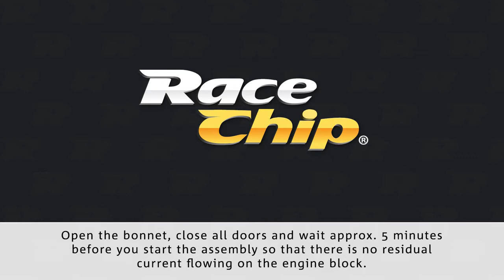RaceChip Chiptuning Install BMW F10 M5/F12 650i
Installation video BMW F10 M5.BMW TP 50i, M models (N63 / S63)

Installation Turbo Petrol
Open the bonnet, close all doors and wait approx. 5 minutes before you start the assembly so that there is no residual current flowing on the engine block.

1. Find the MAP Sensor. Unlock the sensor and remove it by pulling it backwards.
2. Now, connect the removed plug of your vehicle with the counterpart of the provides cable harness.
3. Then insert the plug of the provided cable harness into the sensor.
4. Make sure that a clear „click" sound can be heard when you plug the connections.
5. Now, plug in the RaceChip Ultimate to the other end of the cable harness.
6. Lock the plug by pulling the coloured protetion into the plug itself.
7. After that, attach the RaceChip and the cable harness to a safe place in you engine bay. In many cases the attachment to existing cables is the best solution.
8. You've finished the installation of the RaceChip Ultimate.
9. You can use the blind plug to quickly reset your car to serial conditions.
10. To do so, please remove the RaceChip and plug in the blind plug instead.